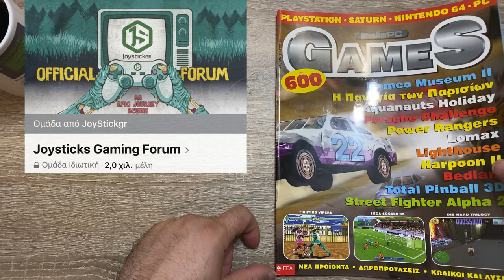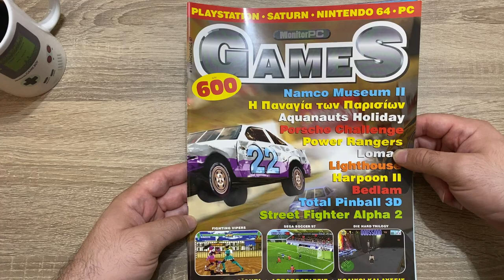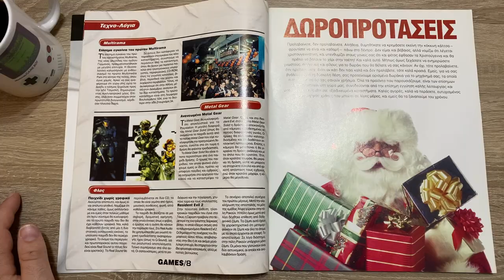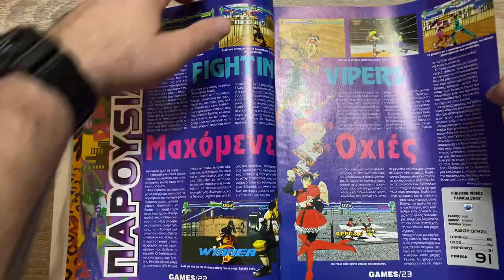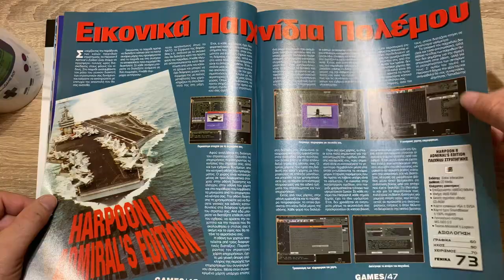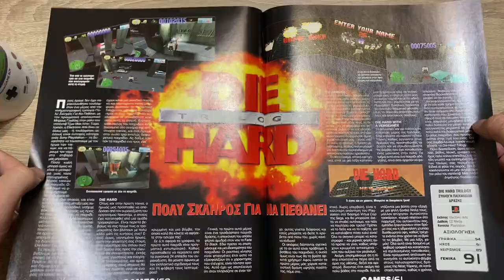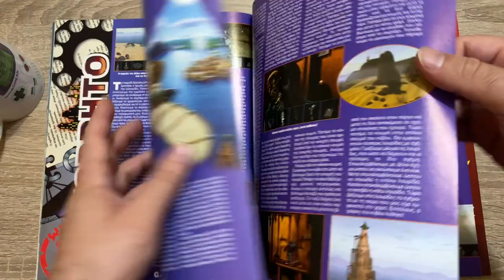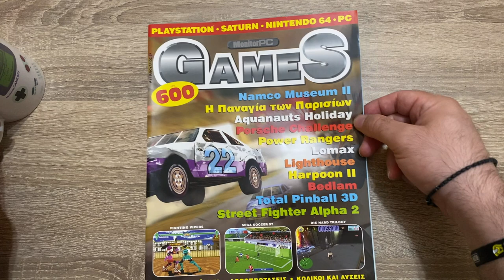Read through το πρώτο περιοδικό Games !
Nέο επεισόδιο read through, αυτή τη φορά του πρώτου περιοδικού Games!
Πάμε παρέα να ξεφυλλίσουμε τις σελίδες του! Enjoy!

📧 FAN MAIL : Kορρές Νικόλαος, Λεωφόρος Ηρακλείου 72 Τ.Κ 11142, Αθήνα.
👉FACEBOOK EPIC RETRO TEAMS
   1) Retro Videogames Hellas